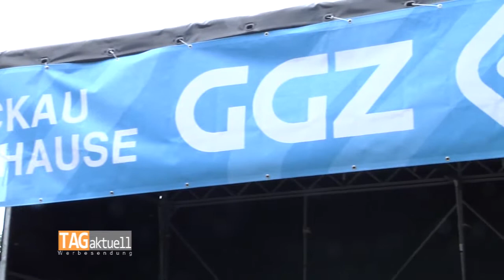Eckersbach, letzte Station der GGZ Mietertour